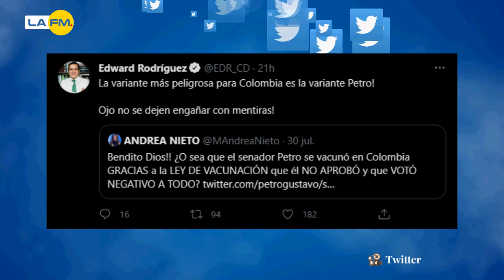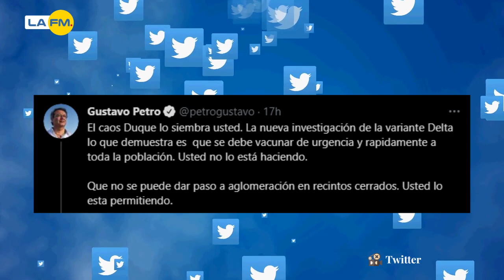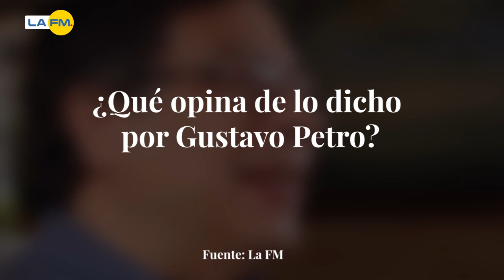Petro habló de la efectividad de las vacunas frente a variante Delta y le llovieron críticas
El senador Gustavo Petro habló de la efectividad de las vacunas y le cayó una lluvia de críticas.

Le mostramos lo qué dijo Petro acerca de la efectividad de las vacunas.